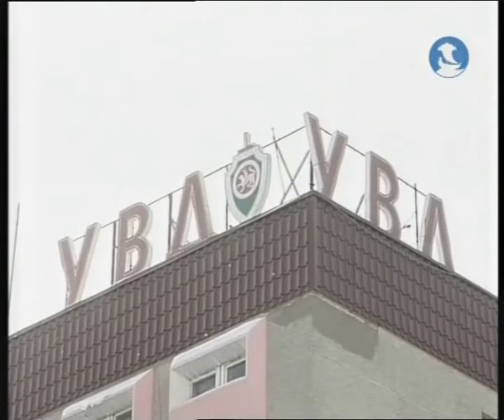О челнинском педофиле. (Челны-ТВ. 8.02.2012)